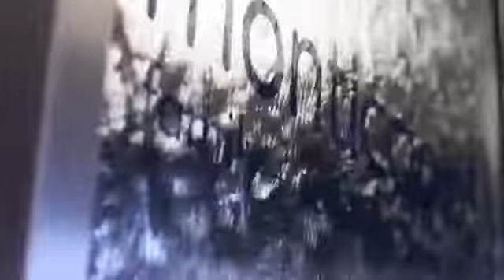WBBH Monticciolo Family and Sedation Dentistry Explained Long Form